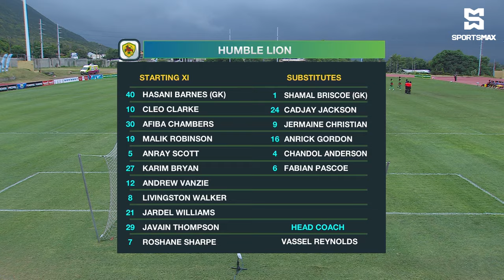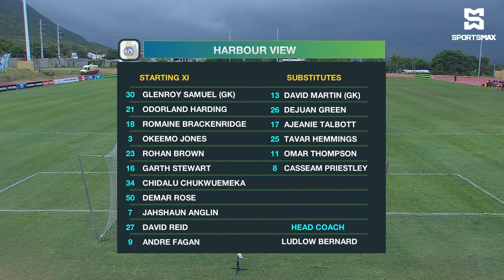Harbour View FC win 4-2 vs Humble Lion FC in exciting JPL matchday 17 clash! Match Highlights